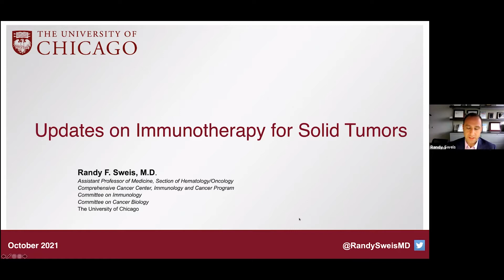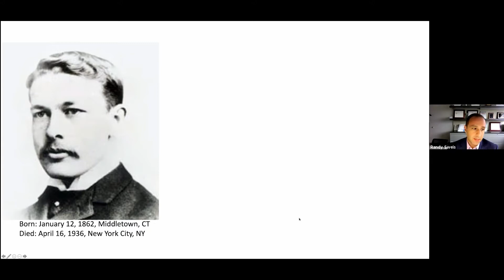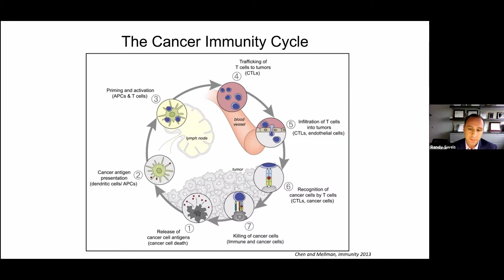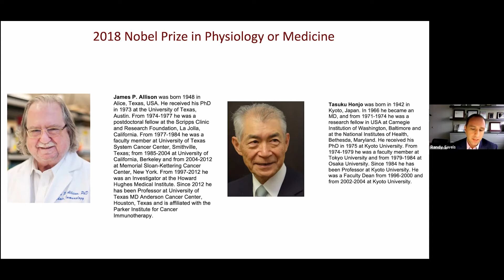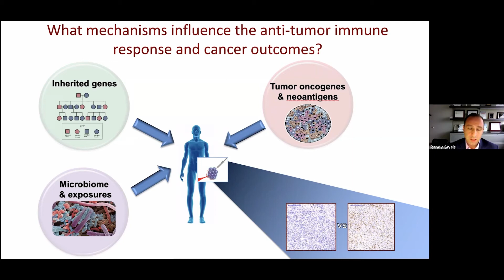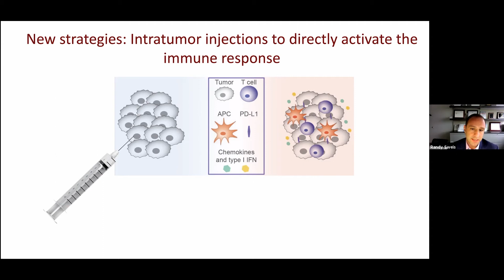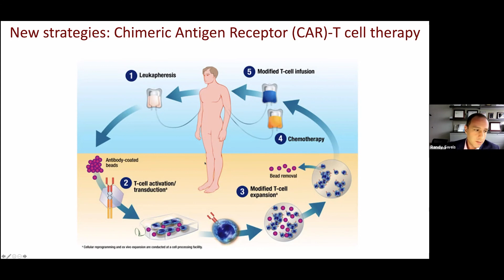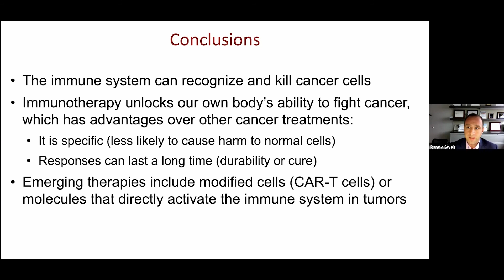What is the latest for immunotherapy for solid tumors? Dr. Randy Sweis, UChicago, Medical Oncologist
Dr. Randy Sweis, Medical Oncologist, University of Chicago presented "What is the latest for immunotherapy for solid tumors?" at the Appendix Cancer Survivorship Symposium on October 15, 2021.

This event was hosted by the Appendix Cancer Pseudomyxoma Peritonei (ACPMP) Research Foundation, Atrium Health Wake Forest Baptist, University of Chicago Medicine and University of Utah Huntsman Cancer Institute.

The Symposium was held virtually via Zoom and was free and open to all! There were over 400 registrations from 25 countries.